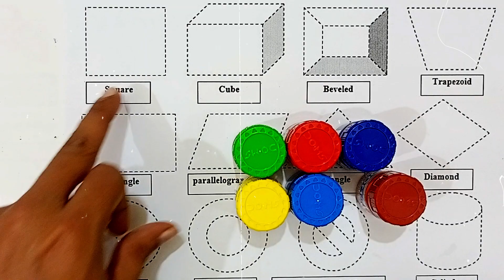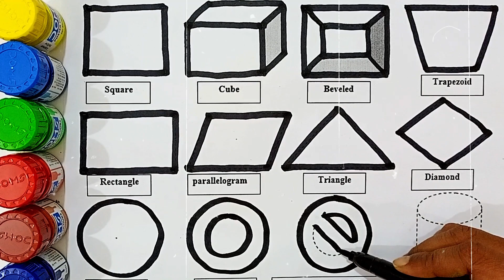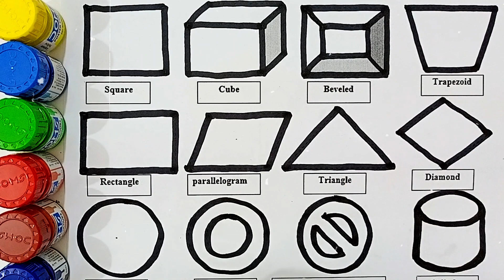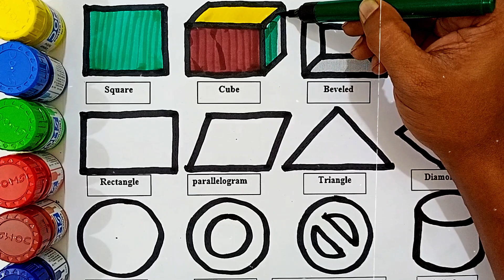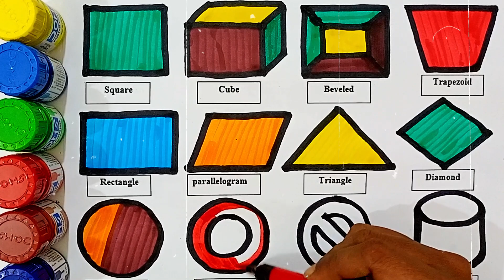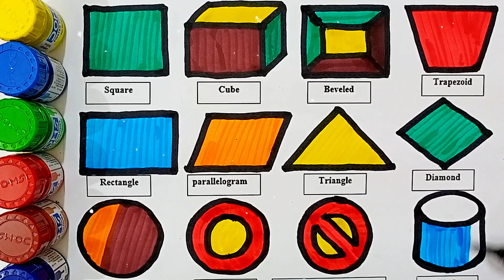Shapes drawing for kids, Learn 2d shapes, colors for toddlers Preschool Learning part 26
Learn Shapes, shapes name, Colors, Preschool Learning  drawings shapes, 123

Learn to draw 2d Shapes, Colors for Children| Toddler Learning videos, shapes song, educational video

Learn Shapes drawing,Colors for kids | Toddler Learning videos,2d shapes song,preschool learning

Learn Shapes, Colors for Children| 2d shapes drawing | Preschool Learning Video part-1

Triangle
octagon
oval
circle
heart
star
Pentagon
square
shapes
heptagon
rhombus
parallelogram
trapezoid